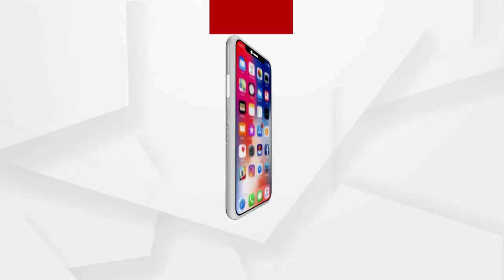BIG BREAKING | ଅନ୍ଧାରରେ ପୋଲିସ